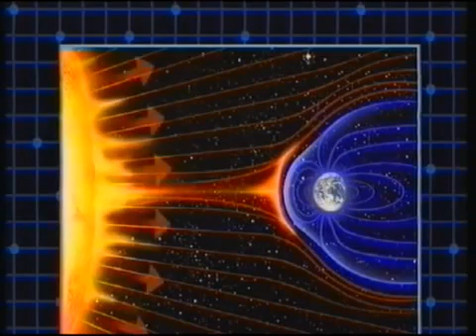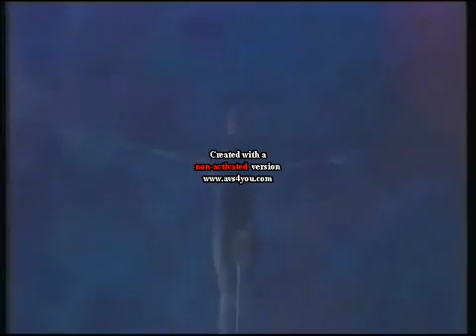Astrophysicist Dr. Percy Seymour magnetic theory of astrology